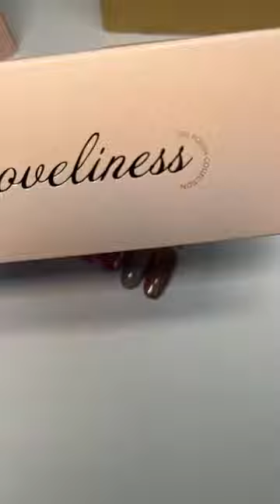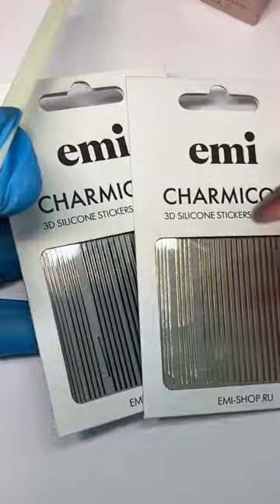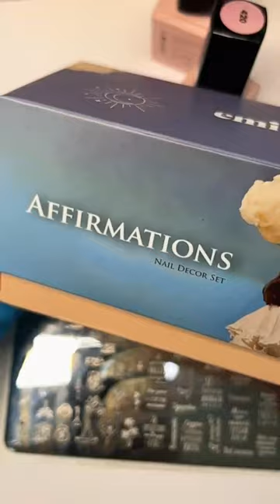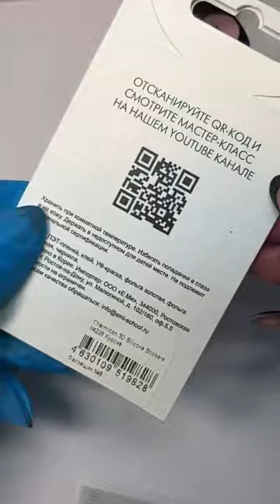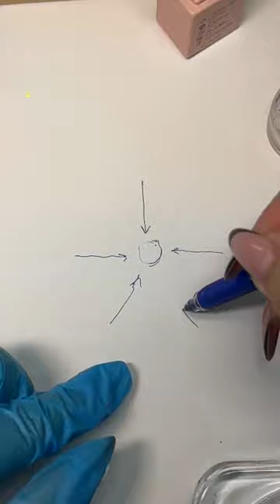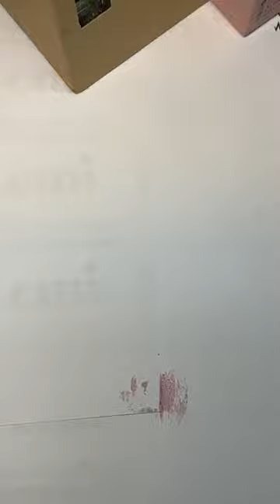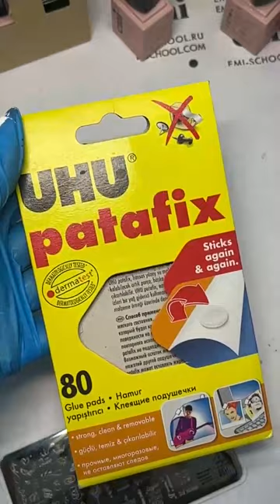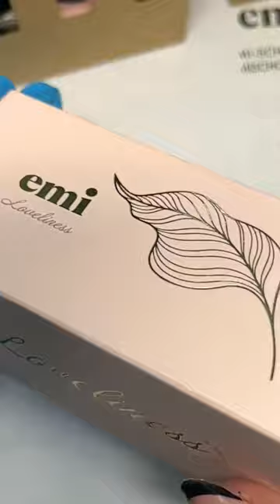Быстрые дизайны новым набором Loveliness. Мастер-класс Натальи Каклюгиной